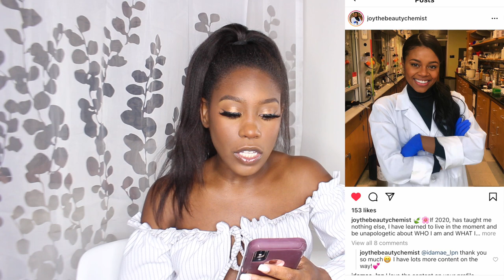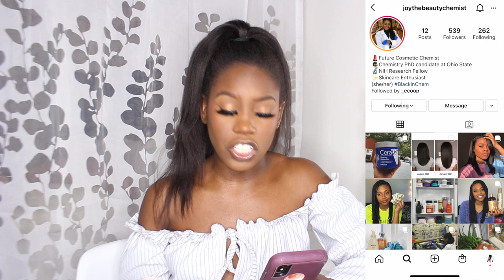Why Some Shampoos Tangle Your Hair? Science Speaks The Truth | Relaxed Hair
Be Sure To Watch In HD! Open Me For The Juicy Detail!

⃟Hey loves! This video has been in the works for a long time! I decided to seek professional help with this and I think I somewhat have a lead to my problem. Shout out to one of my Subbies for the video title!

   ⃟Save Money With Me $$$
-Atarah Hair Oil

Timestamp
0:00 I got help from a scientist
2:19 List of Shampoos that tangle my hair
4:20 Hair porosity
7:23 Why Certain Shampoos tangle your hair
14:47 Which ingredients add slip and help detangle hair